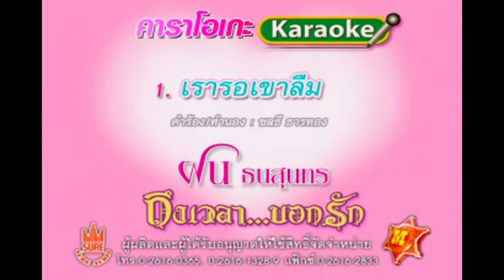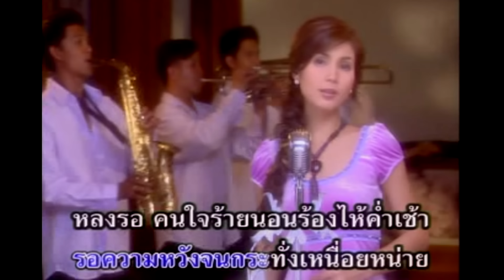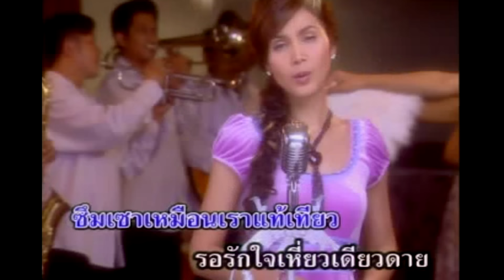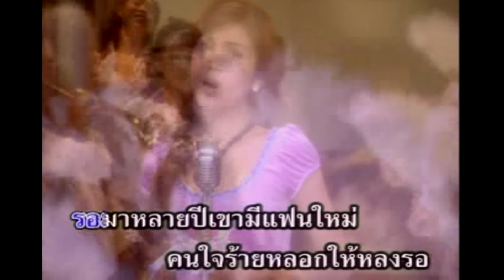เรารอเขาลืม - ฝน ธนสุนทร [OFFICIAL MV]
เพลง
ศิลปิน
เรียบเรียงดนตรี :  กิตติศักดิ์ สายน้ำทิพย์